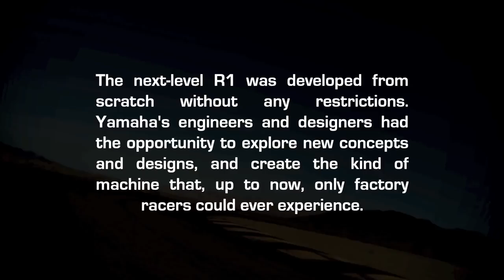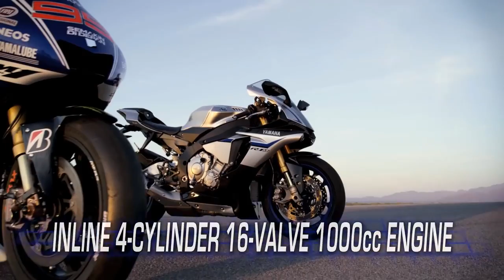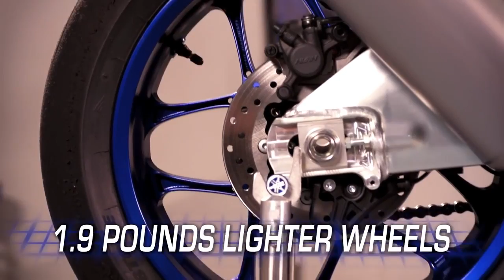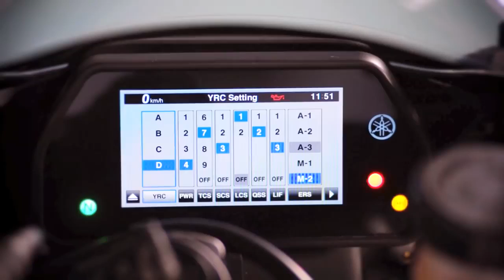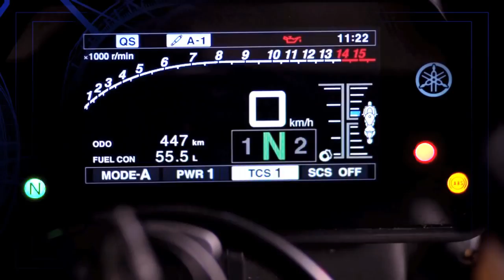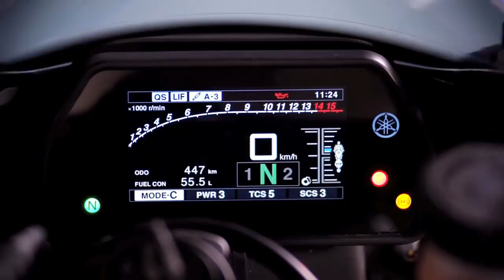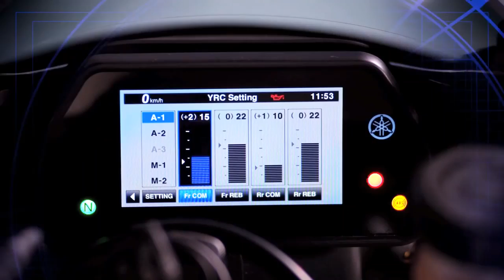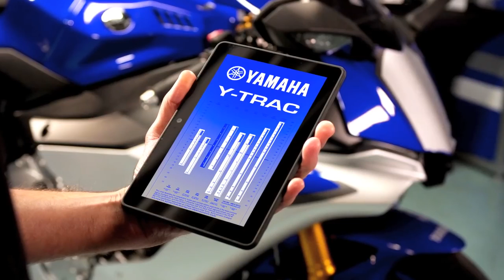YZF R1M The closest thing ever to a street legal M1 MotoGP bike